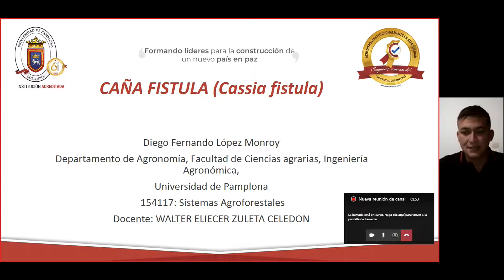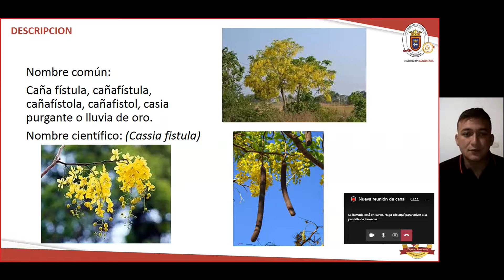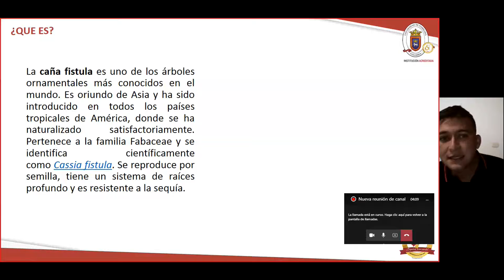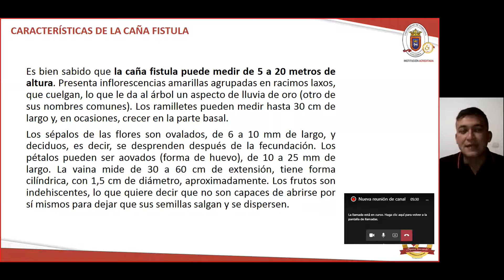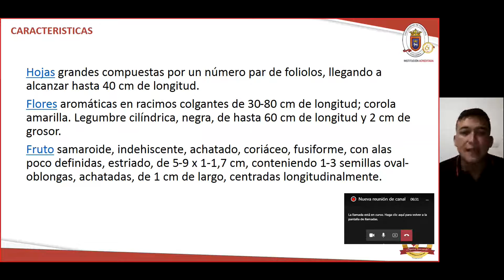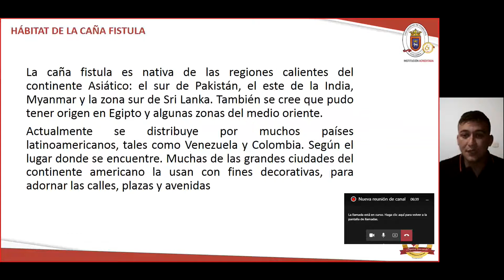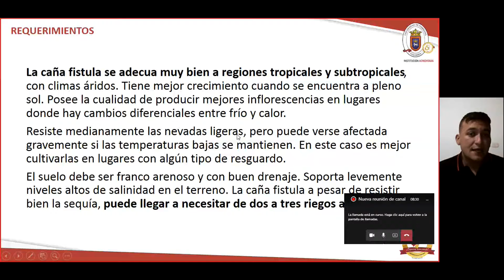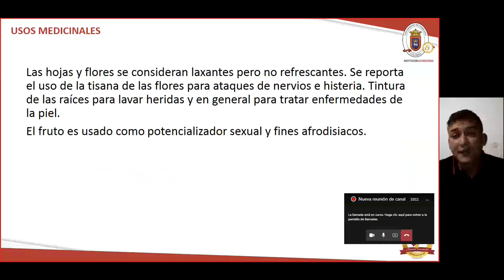Cassia fistula (sistemas agroforestales)